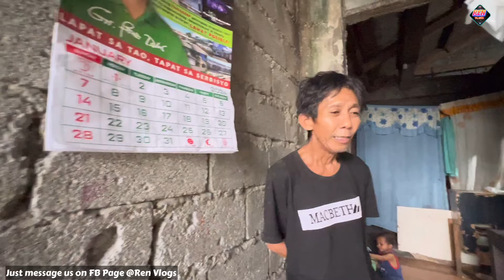“Kung wala pong tumulong sa amin , Paano na po kami”